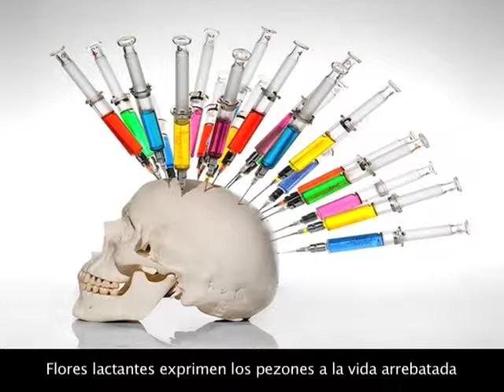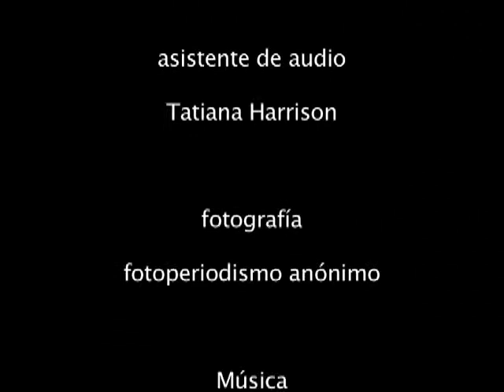México en el bicentenario por Marisol Vargas Flores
México en el bicentenario por Marisol Vargas Flores, antropóloga-poeta. Asistente de audio Tatiana Harrison. Fotografías de fotoperiodismo anónimo. Música "Shiva" de Austin TV; Dirección, producción y edición SEISYC A.C., México Tenochtitlan, 2011.  Clasificación C. (Adultos)